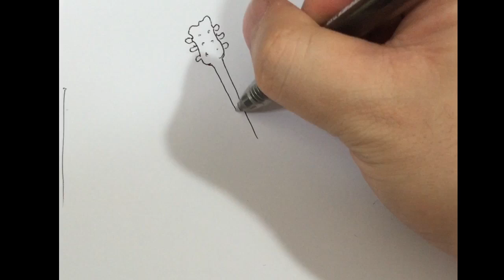How I draw a Cartoon Guitar